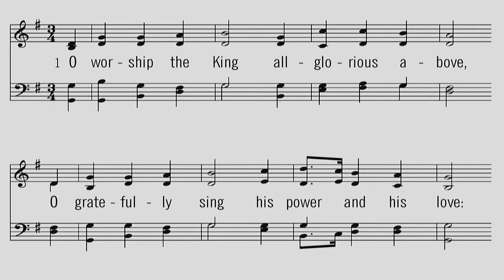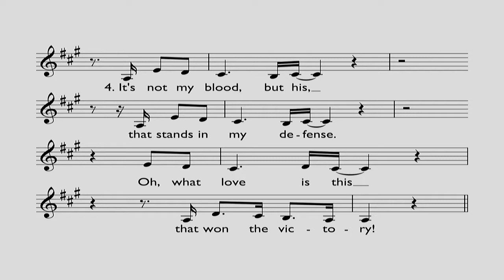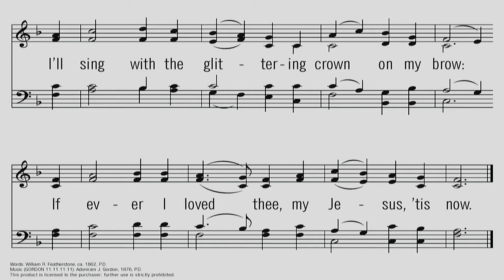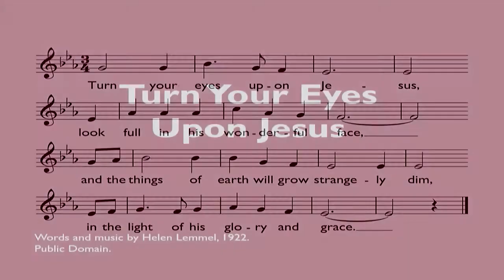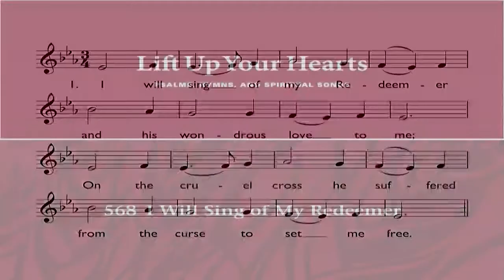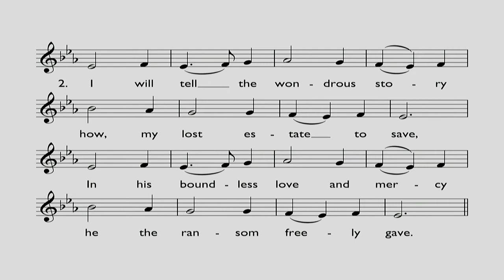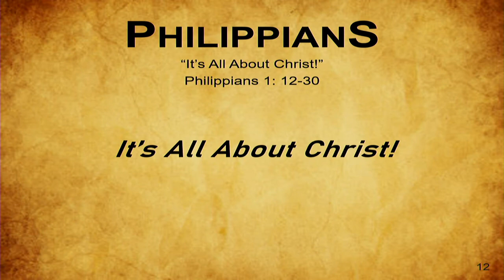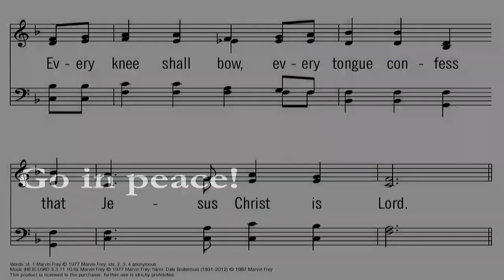2020 1 26 PM Graafschap CRC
Philippians: "It's All About Christ" by Rev. Phil Kok. Philippians1:12-30